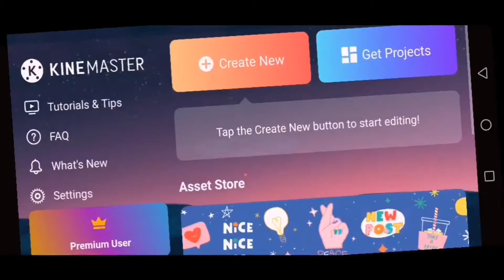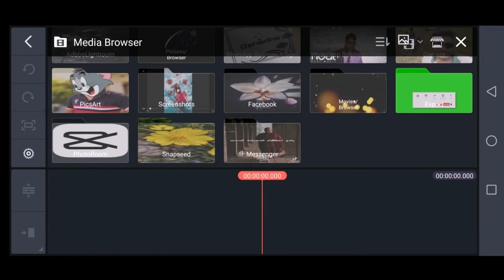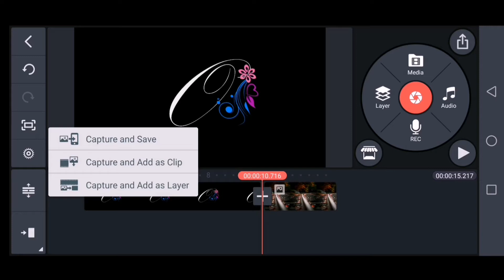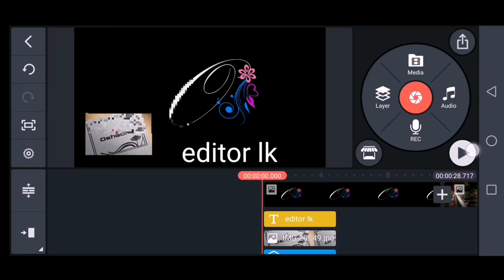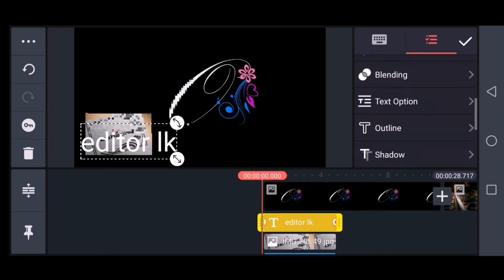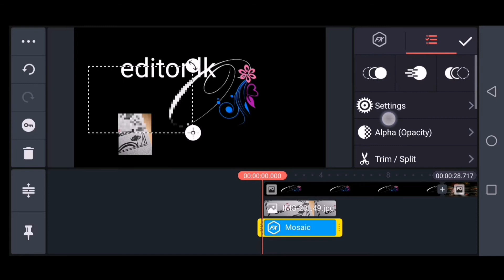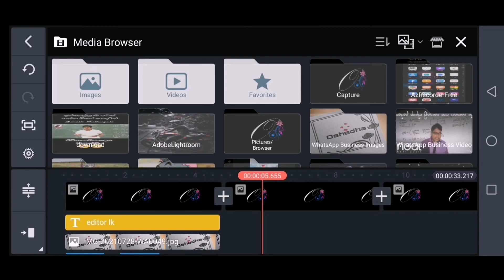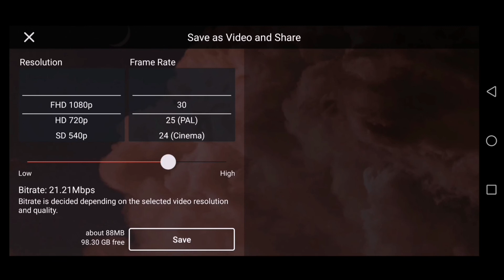Kinemaster full review sinhala. Kinemaster features and tips. Editor Lk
Kinemaster tools
    How to work kinemaster
    How to edith video use kinemaster
    Kinemaster features and tips

ඉතිං අද අපි මේ විඩීයෝ එකෙන් කතා කරේ kinemaster app එක ගැන. ඉතිං මේ app එක ගොඩක් අය video edithing වලට use කරන app එකක්. ඉතිං මේ  app එක use කරලා video edith  කරන විදිහ ගැන අපි ඉස්සරහට විඩීයෝ අරගෙන එන්නම්.

ඉතිං මේ video  එක නැරඹු ඔබට අපගේ හදපිරි ස්තුතිය.🙏